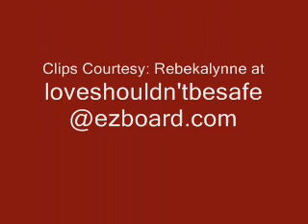Liason Scenes 4/23/2001: Jason Leaves Town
Part 2 of 2.. After Liz knows Lucky attacked, Jason asks Liz to leave town w/him. Liz is confused, b/c she wants Jason & can't turn her back on Lucky. Jason explains that he & Liz share something deep & he wants to take her to Italy, no strings attached. (eyesex galore/near kiss/angst)